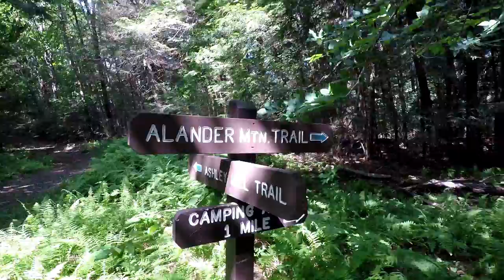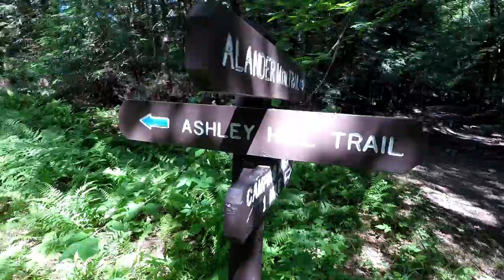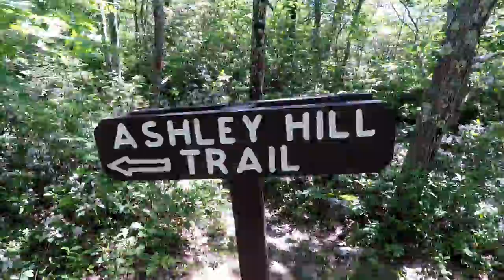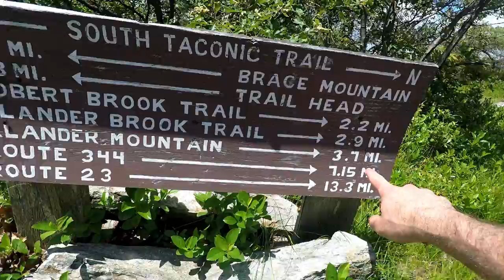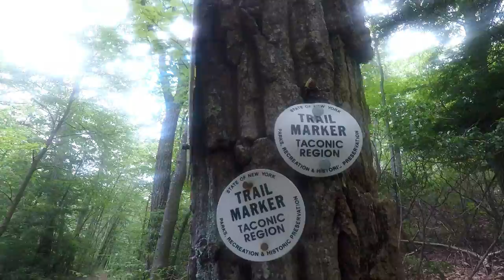Mt Alander Loop - Tri-State Trail Run!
12+ miles, 3 mountains, 3 states, 1 deer fly.

Shot on the GoPro Hero 5.